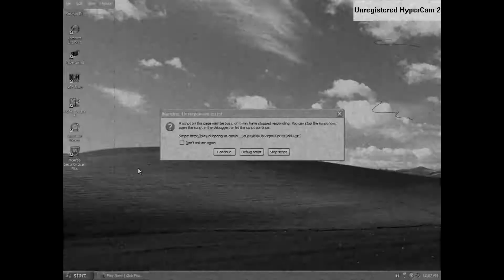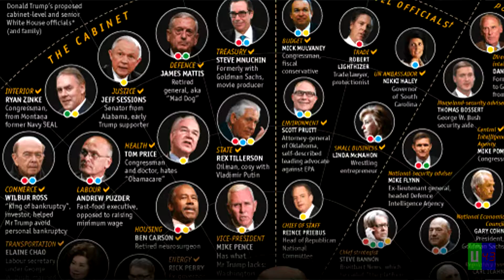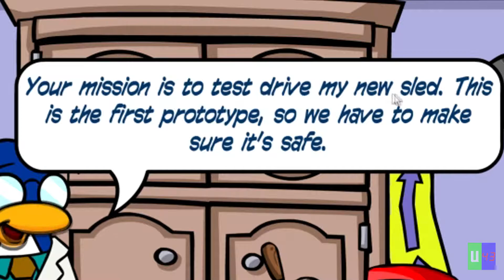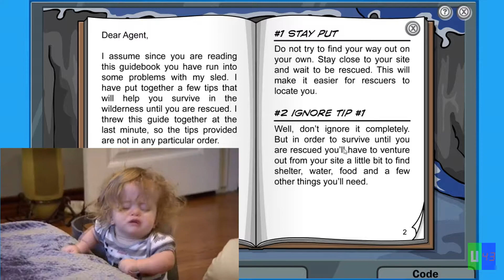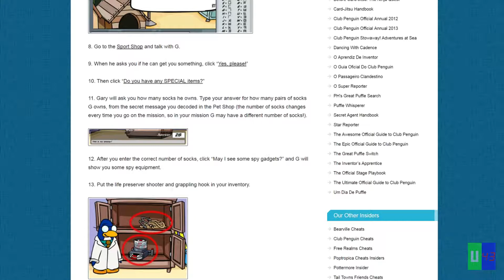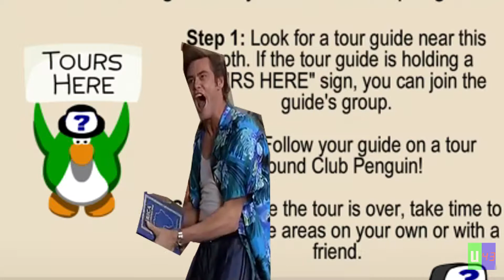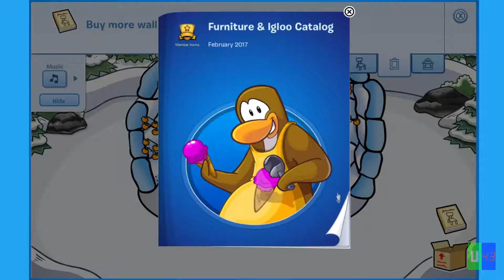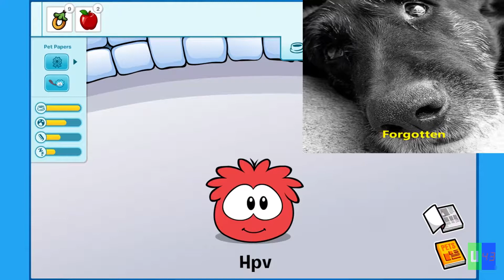Club Penguin Hell E14: Mormons are Space Aliens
Today Blink 1488 and I venture off into the second mission dispersed by the government of the Island of Club Penguin.  It is a brutally boring mission and I almost die.   Also Mormons are space aliens.